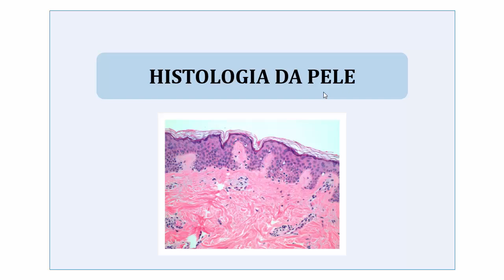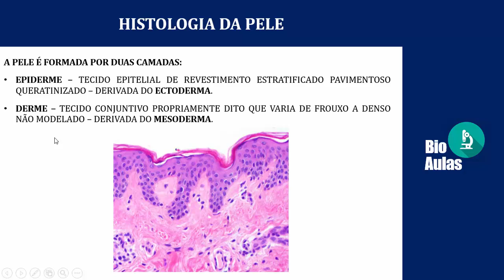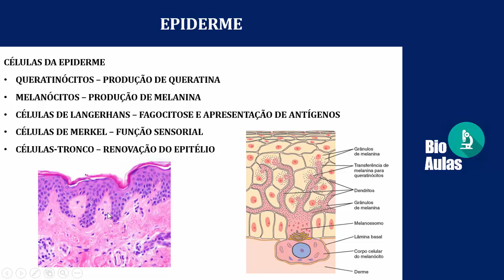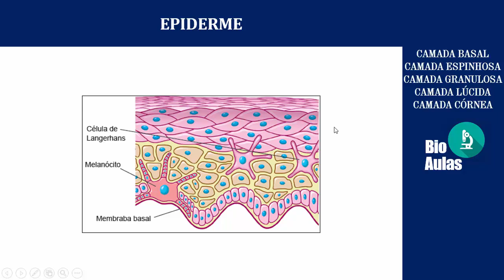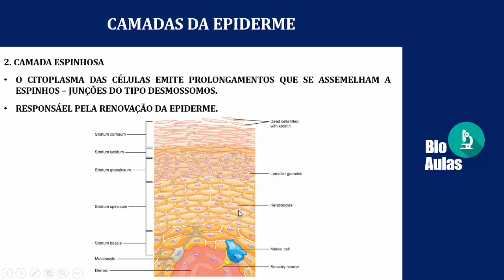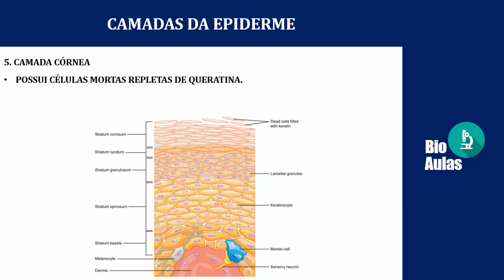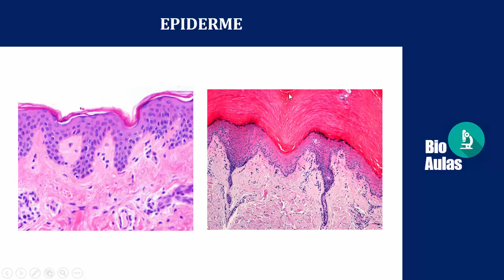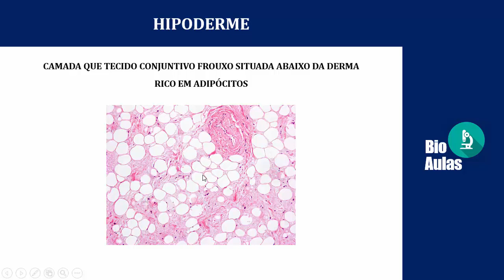Histologia da Pele: Epiderme e Derme - Sistema Tegumentar (Histologia Humana) - Bio Aulas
Adquira os E-books de Histologia (R$35). São 3 livros em PDF: Book de Resumos + Book de Questões + Atlas de Histologia. Confira

Vantagens:
- Resumos com uma linguagem fácil e repletos de ilustrações.
- Questões divididas por assuntos e com gabarito.
- Questões extras correlacionando vários conteúdos.
• Atlas com imagens de alta qualidade e com dicas de identificação.
• Vídeo-aulas gratuitas para melhor compreensão dos conteúdos.

Adquira já a sua coleção de Histologia por um preço acessível.
São 3 livros: Book de Resumos + Book de Questões + Atlas de Histologia.

Confira a histologia da pele.
- A pele é o nosso maior órgão e é formada por duas camadas: Epiderme e Derme. A Epiderme é um epitélio de revestimento estratificado pavimentoso queratinizado. Enquanto que a Derme é um tecido conjuntivo propriamente dito que varia de frouxo a denso não modelado.